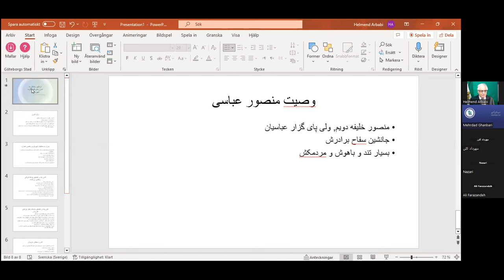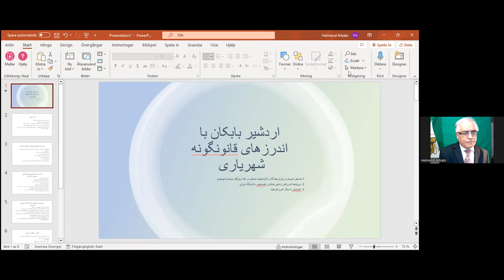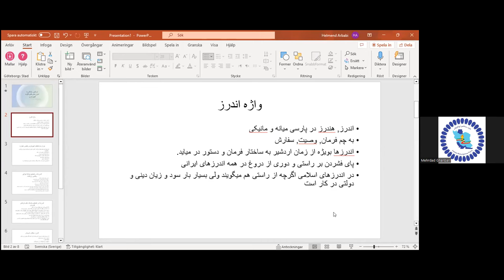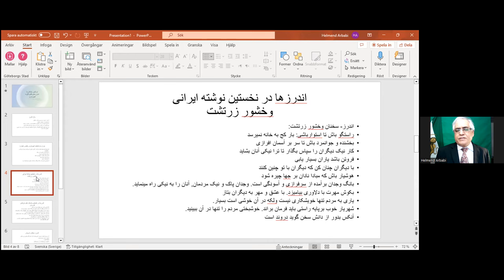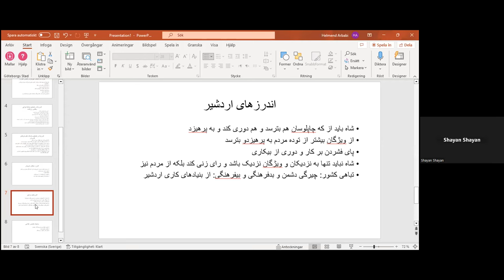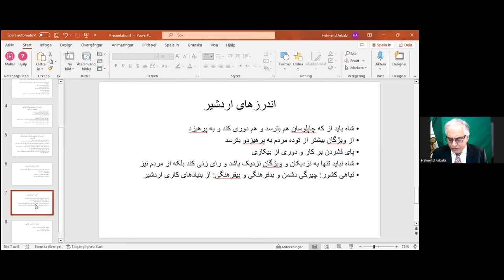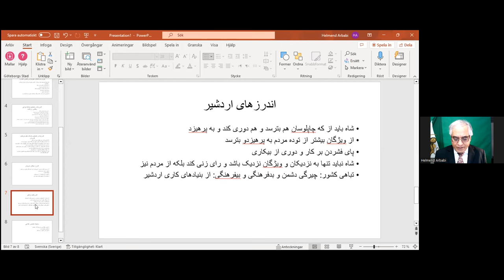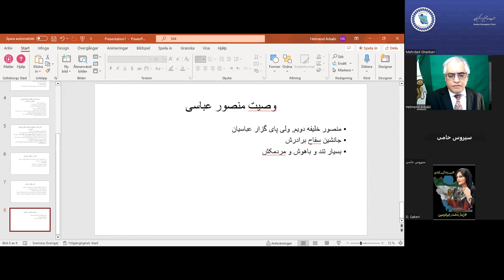اردشیر بابکان با اندرزهای قانونگونه شهریاری،سخنور استاد هلمند اربابی